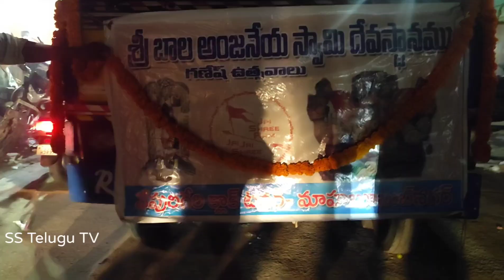Big Ganesh Agaman 2022 |Ganesh Idol Transporting To Mahabubnagar From Dhoolpet Raju Singh Kalakar